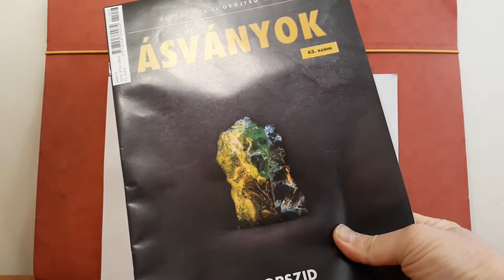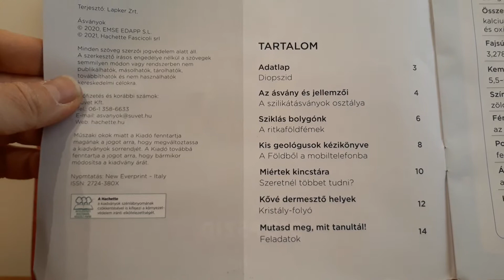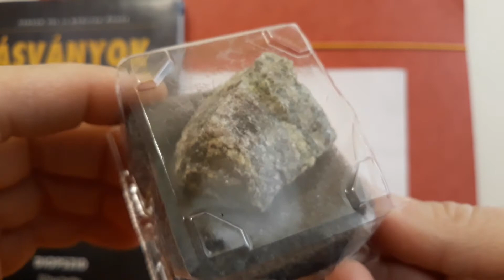Ásványok Bemutatása - Diopszid (43. Rész)